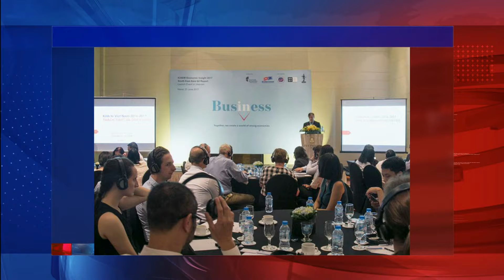VIETV Tin Viet Nam June, 21 2017